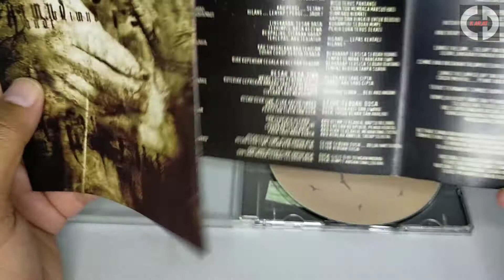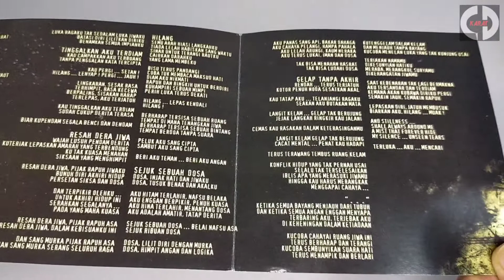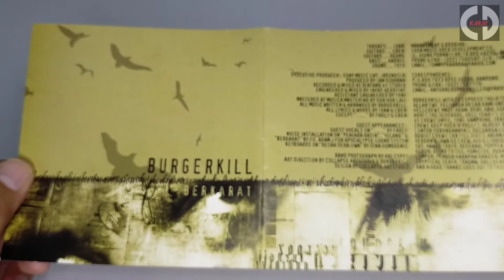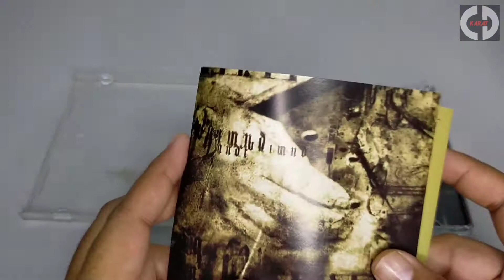Membelek Fizikal CD Album Burgerkill Berkarat 2003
Band asal Bandung merilis album kedua bertajuk Berkarat pada tahun 2003 di bawah label Sony Music Entertainment Indonesia.

Jangan Lupa Untuk Terus Memberi Sokongan Kepada Channel CD Karat Dengan Menekan Button

Kredit Owner:
Eddie Jamal 🤝